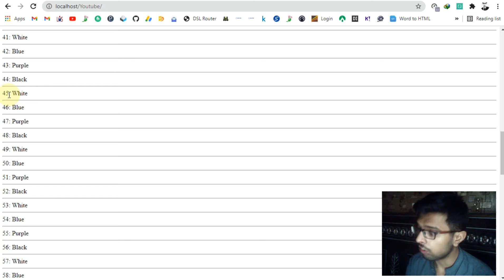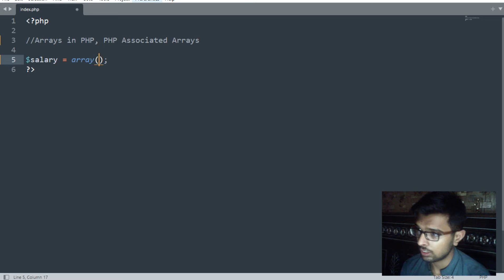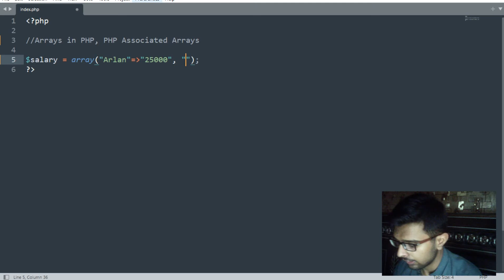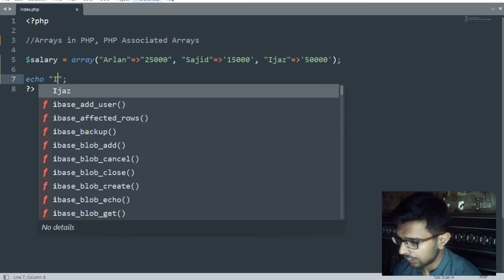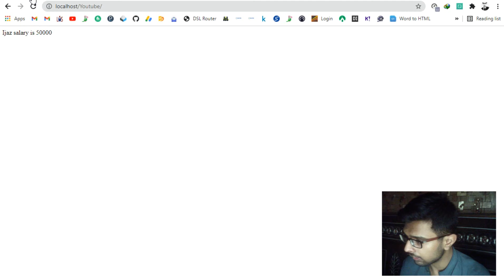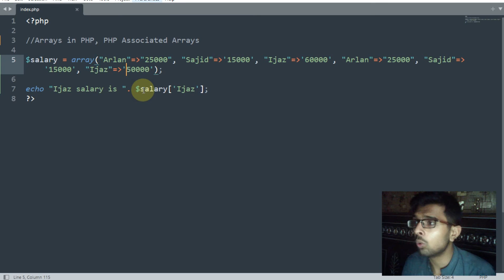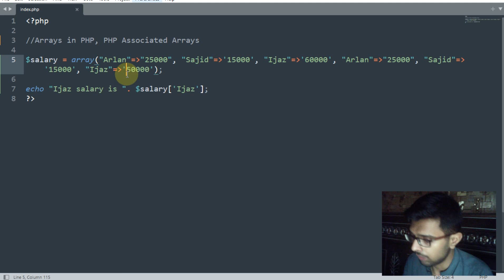Arrays in PHP | Associated Arrays In PHP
In this video, I have taught about Associated Arrays In PHP